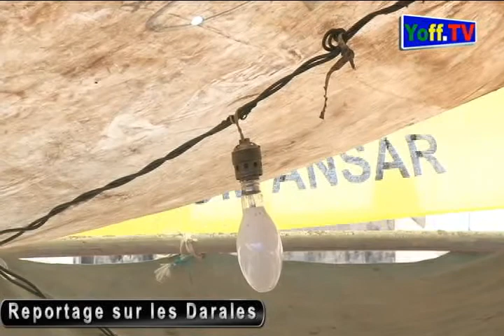Reportage sur les Darales